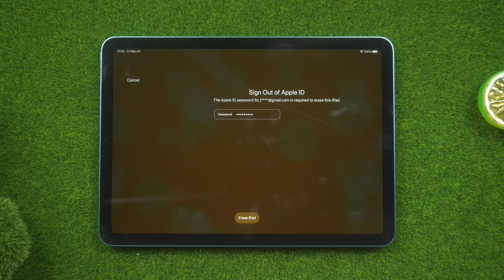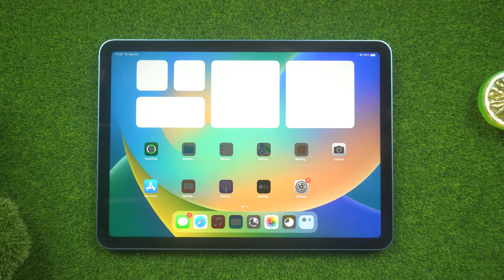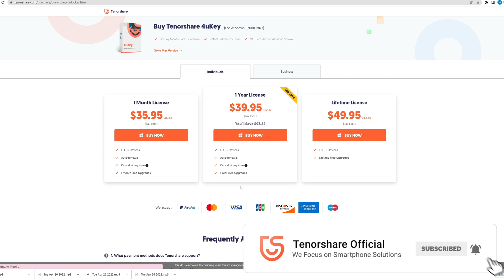How to Wipe Locked iPad to Factory Settings 2023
Are you wondering to find ways how to restore unavailable iPad? If your iPad is locked and you're unable to access it, resetting it to factory settings can be a solution.

how to reset a locked ipad to factory settings
how to reset ipad to factory settings with activation lock
how to reset ipad to factory settings when locked out

⚠Important notice:
2. This video doesn’t demonstrate how to use computers or information technology with the intent to steal credentials, compromise personal data or cause serious harm to others.
3. 4uKey will erase all content and settings from the device just like iTunes.
4. You can restore your device from a backup after the unlocking if you have backups stored in iCloud or your computer.
5. 4uKey is unable to obtain access to credentials, compromise personal data or cause serious harm to others. Do not try to violate YouTube community guidelines.

Timestamp:
00:27 Method 1 Factory Reset iPad from The Lock Screen
01:10 Method 2 Factory Reset iPad with Tenorshare 4uKey
02:23 Method 3 Factory Reset iPad with iTunes